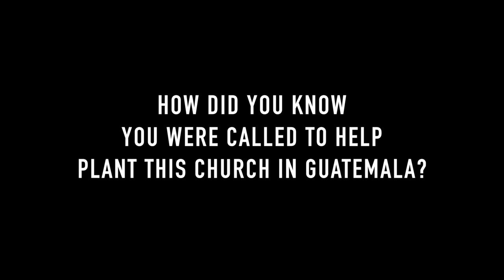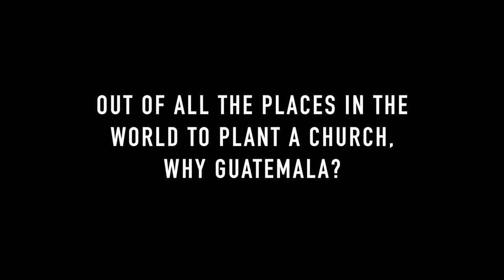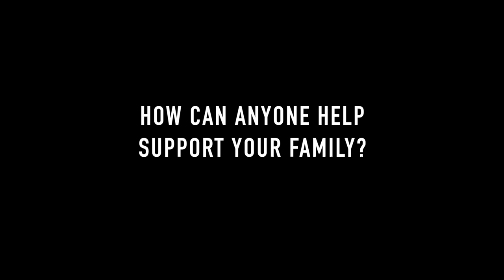Guatemala Church Plant | Lee and Gabriela